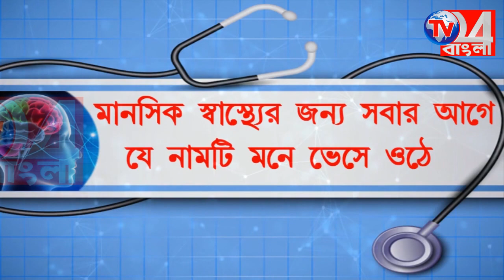সভাপতির উপর বোমাবাজি গোষ্ঠী কোন্দল না চক্রান্ত?